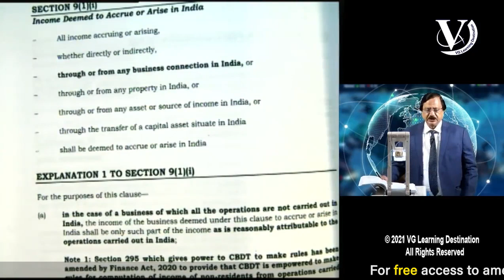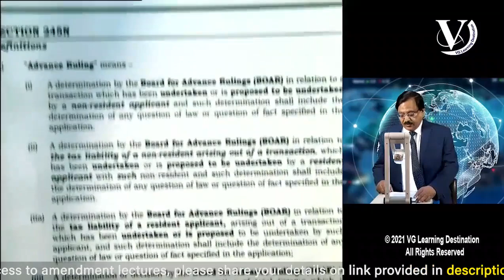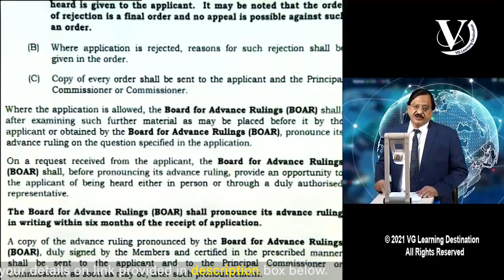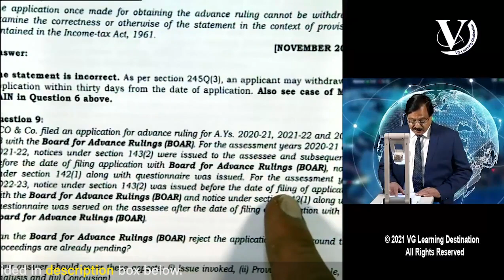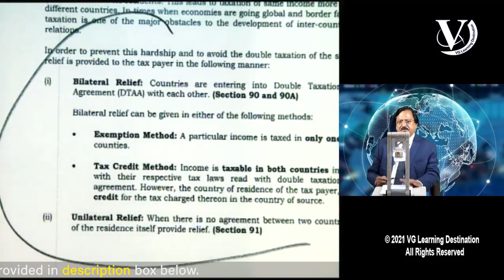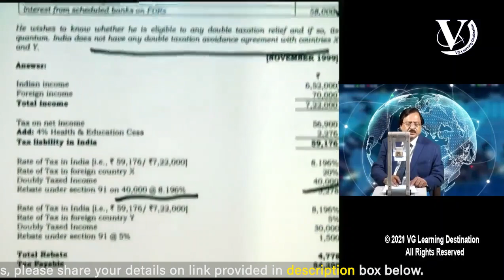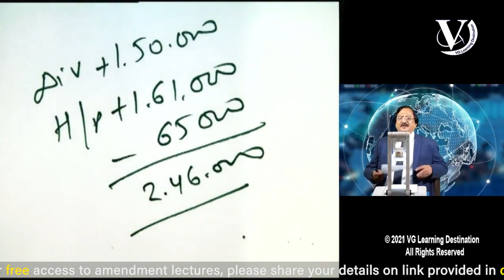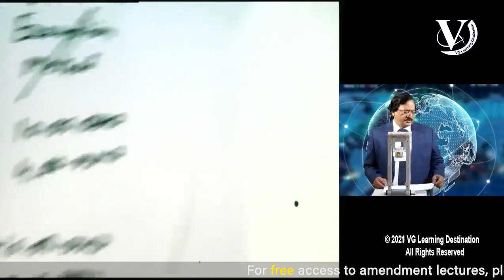DT Lecture 78 International Taxation Lecture 04